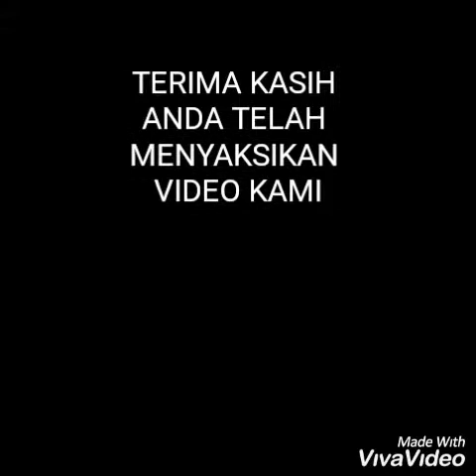keseruan saat patwal habib lutfi bin yahya...